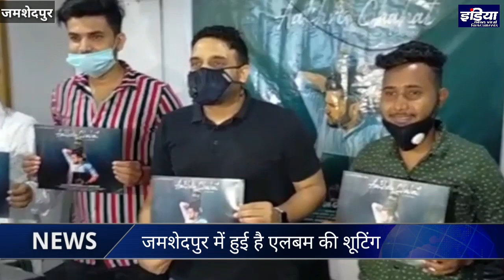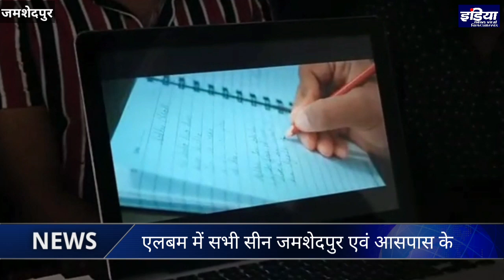भाजपा नेता कुणाल षाड़ंगी ने सरकार से की मांग कहा.. INV BIHAR/ JHARKHAND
झारखंड में बन सकती है फिल्में, दिल बेचारा की सफलता के बाद भाजपा नेता कुणाल षाड़ंगी ने सरकार को दी सलाह.